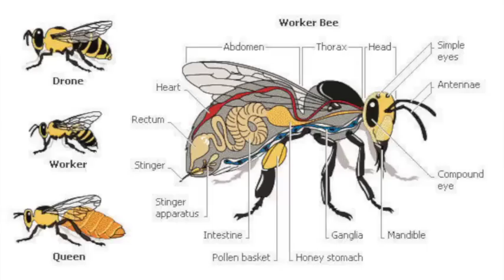Honey Bee cover (originally by Zee Avi) with guitar and mandolin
Bzzzzzz.

For Theme Music's "PET NAMES: Honey, Baby, Dear" week

8.31.14

Daly, McIntosh, O'Donnell

Made purely for our own amusement and not for any profit whatsoever